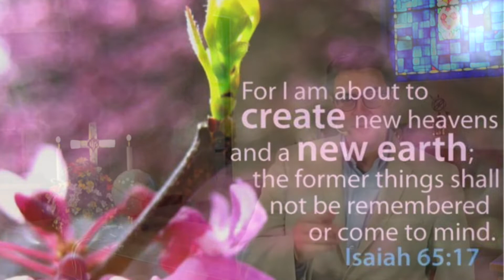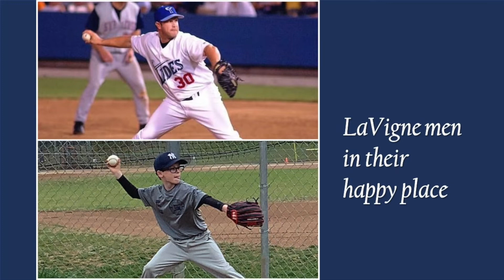Worship with Wycliffe -July 31, 2022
In week-3 of "The Quest" we reflect on our journeys and what they mean for us.  Rev.Dr.Garrett Bugg preaches and we view the 3rd video featuring travel photos of Wycliffe members & friends.